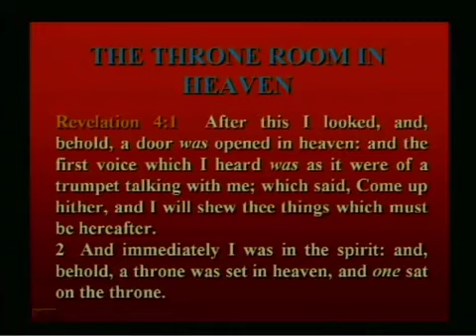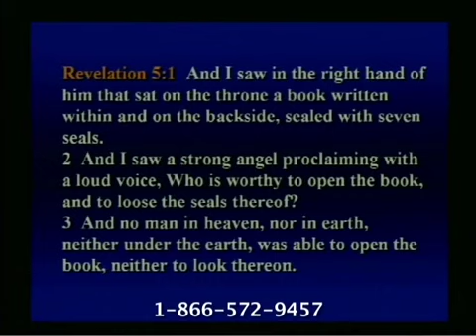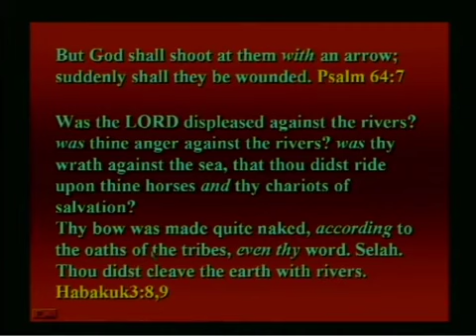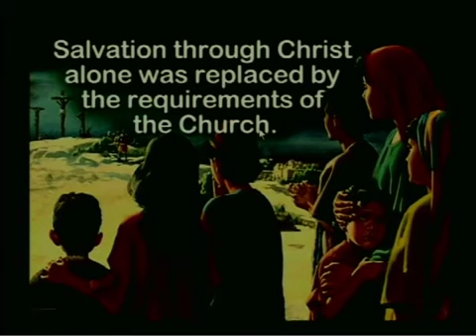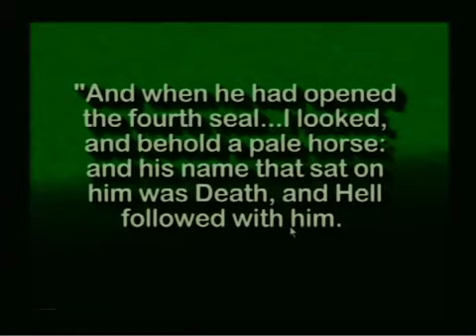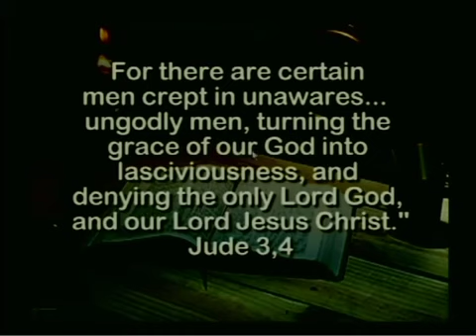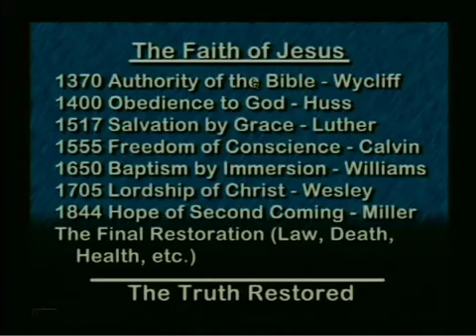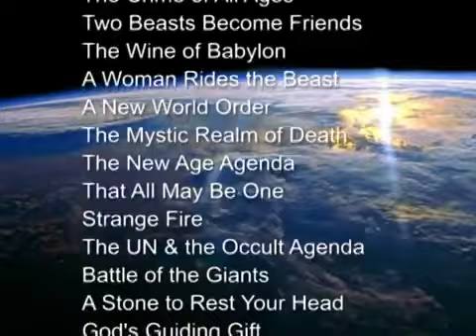8) Seven Seals Total Onslaught Walter Veith